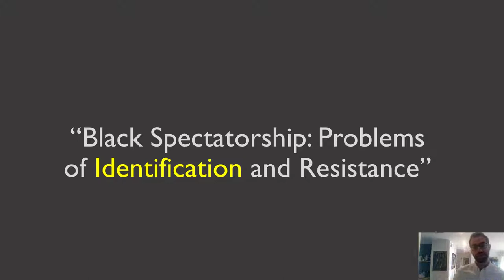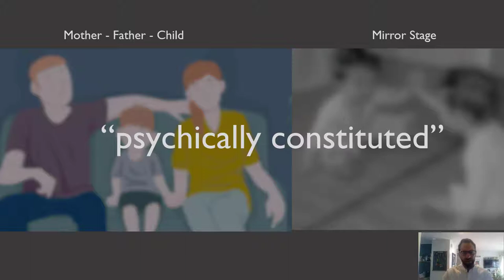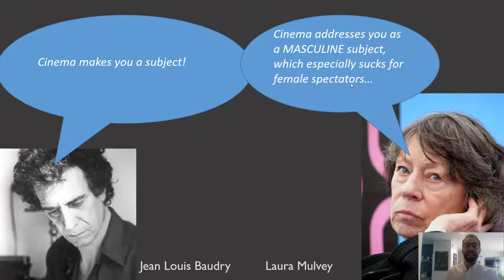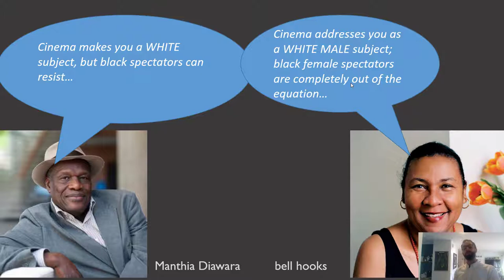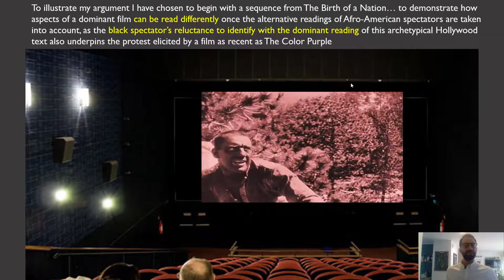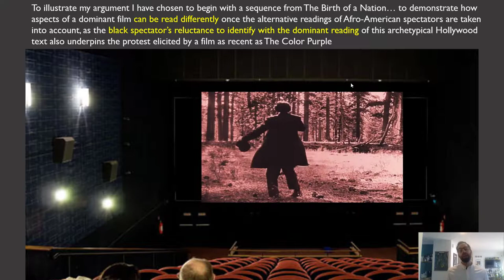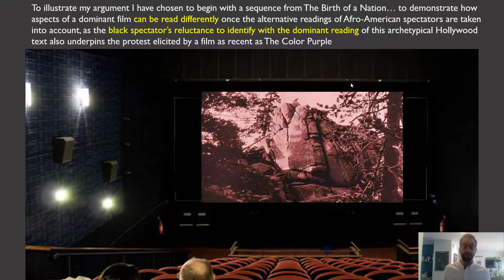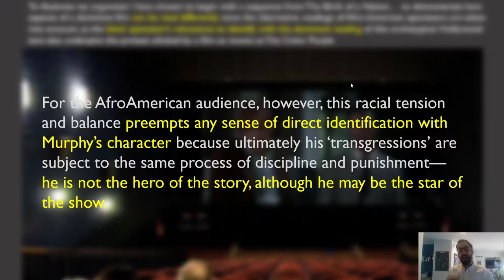Manthia Diawara's "Black Spectatorship: Problems of Identification and Resistance"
An overview of Manthia Diawara's essay "Black Spectatorship: Problems of Identification and Resistance," which situates the essay in a lineage of works on spectatorship and identity, in particular Diawara's response to Laura Mulvey.